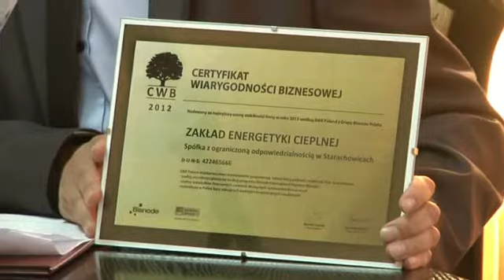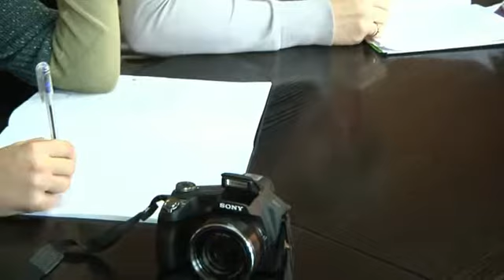Konferencja Prasowa zastępcy prezydenta miasta Sylwestra Kwietnia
Temat 4 procentowych obniżek cen ciepła w  nowym sezonie grzewczym oraz realizacja inwestycji miejskich były tematami wiodącymi kolejnej w tym roku konferencji prasowej. W spotkaniu z dziennikarzami mediów lokalnych i regionalnych udział wzięli Sylwester Kwiecień zastępca prezydenta miasta oraz Robert Ciepluch prezes Zakładu Energetyki Cieplnej w Starachowicach.